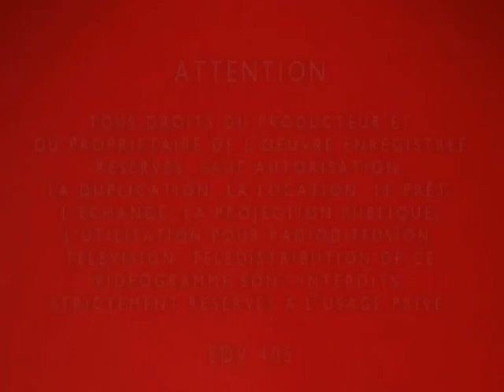Pose d'une hélice sur un bombardier B 26 de la dernière guerre.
Il y dans la base 106 de Bordeaux Mérignac Beutre (33) un conservatoire qui restaure les vieux avions avec une grande collection (70% avions Marcel Dassault. Le Conservatoire de l'Air et de l'Espace Aquitain. (C.A.E.A.) Des passionnés travaillent depuis plusieurs années sur cet avion B 26. J'ai assisté à la pose d'une des hélice.